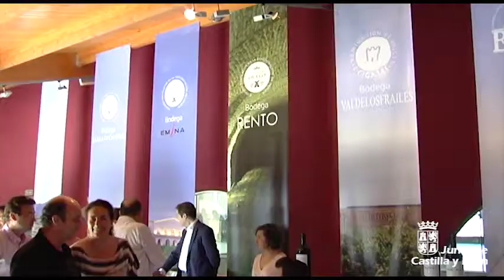La Ruta del Vino Ribera de Duero, ejemplo de producto turístico accesible